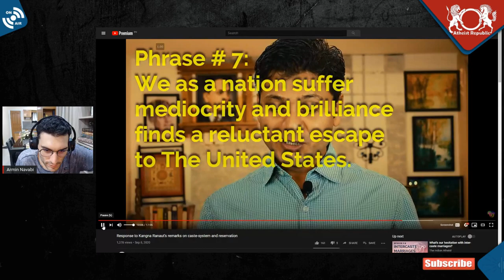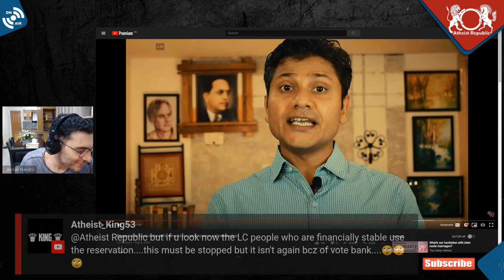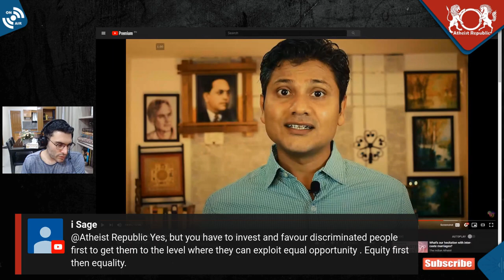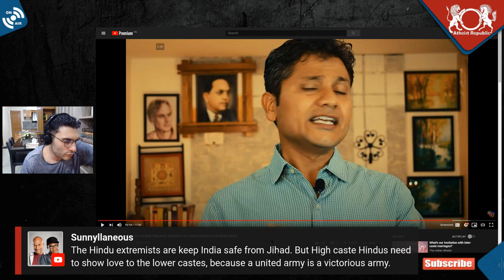Does India Suffer Due To Caste-Based Reservations?